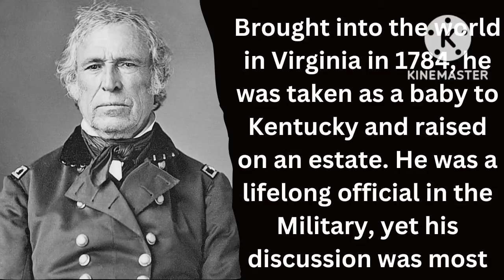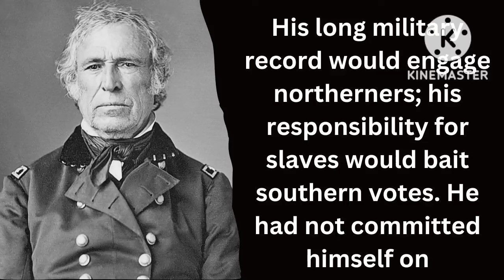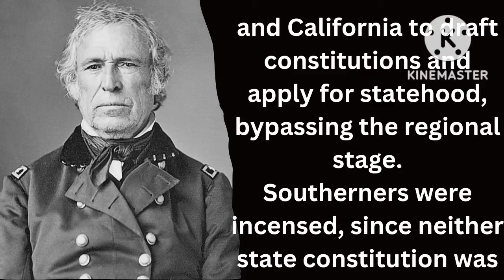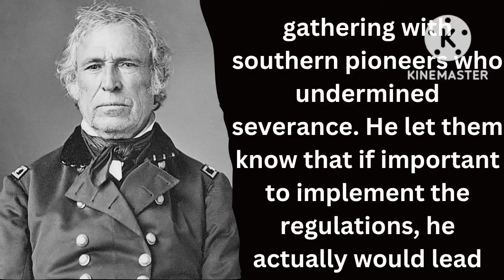Zachary TaylorTHE 12TH PRESIDENT OF THE UNITED STATES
Zachary Taylor

THE 12TH PRESIDENT OF THE UNITED STATES

Zachary Taylor, a general and national hero in the United States Army from the time of the Mexican-American War and the War of 1812, was elected the 12th U.S. President, serving from March 1849 until his death in July 1850.